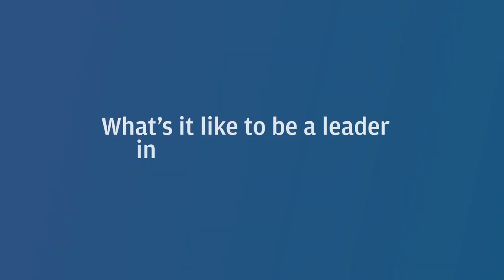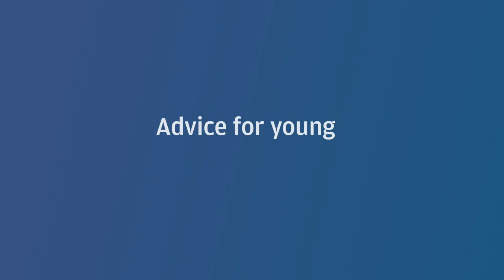Katrina Lake: Merging Retail and Tech | in-person | J.P. Morgan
Katrina Lake, Stitch Fix founder and CEO, tells J.P. Morgan what it was like to take her company public and offers leadership advice to entrepreneurs and the technology industry. In-person @jpmorgan is a new digital video series that captures the perspectives of top financial leaders, academics and cultural figures.